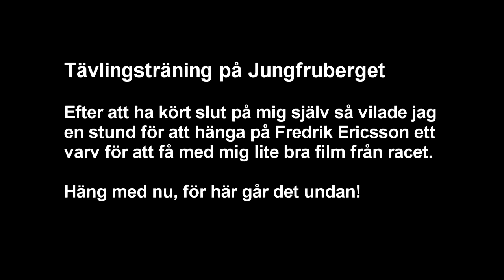Fredrik Ericsson på Jungfrubergets tävlingsträning